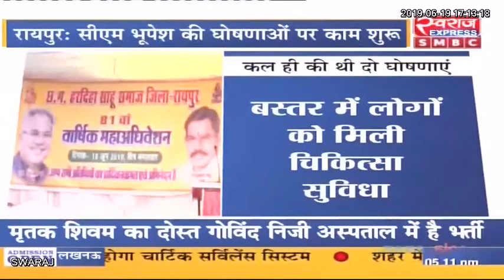CM भूपेश बघेल की घोषणा पर तुरत अमल , दंतेवाड़ा के बुधवार बाजार में मेडिकल टीम ने शुरू किया इलाज